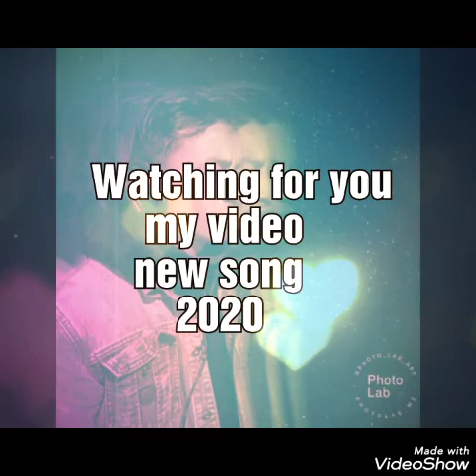January 24, 2020